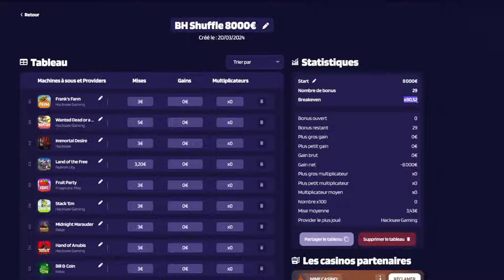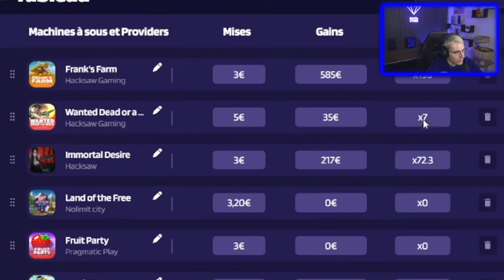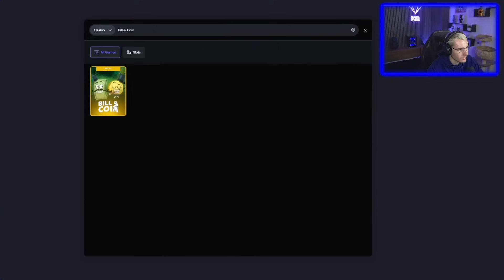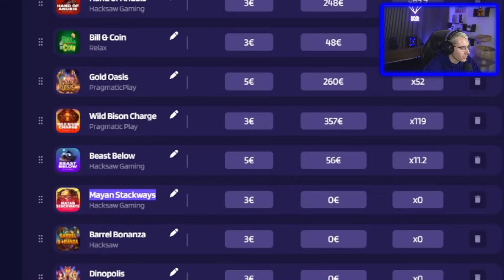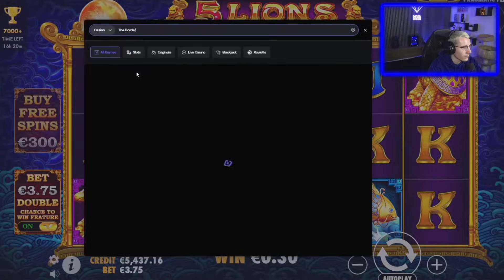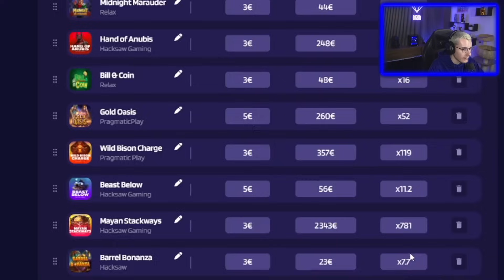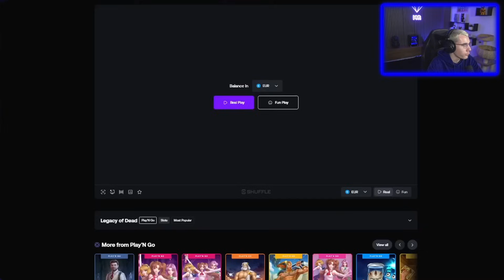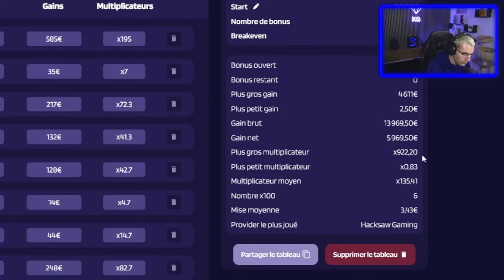UN BONUS HUNT EXCEPTIONNEL ET REMPLI DE SURPRISES! 🤯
📢 | Retrouvez-moi tous les soirs en stream à partir de 22h30 et retrouvez Nowar tous les matins dès 10H00 sur KICK !

Cette liste comporte des informations importantes liées à la vidéo, à l'âge des joueurs, aux risques du jeu, aux ressources d'aide, et à la légalité des jeux de casino en ligne en France:

Public majeur : Réservé aux personnes de plus de 18 ans. Ne pas encourager le jeu, juste à des fins de divertissement.
Risques du jeu : Les jeux d'argent comportent des risques, notamment la dépendance.
Aide disponible : En cas de problème de dépendance aux jeux, consultez des organismes spécialisés comme
Respect des lois : Les joueurs sont responsables de vérifier la législation sur les jeux dans leur pays ou juridiction. Les jeux de casino en ligne sont interdits en France.
N'oubliez pas de toujours jouer de manière responsable et conforme à la loi.